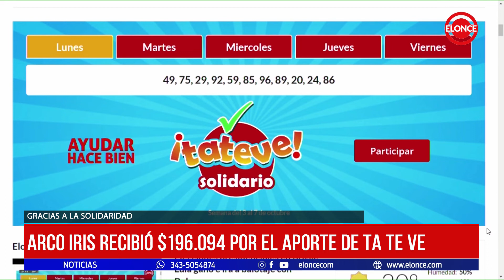Arco Iris recibió $196.094 por le aporte de TA TE VE